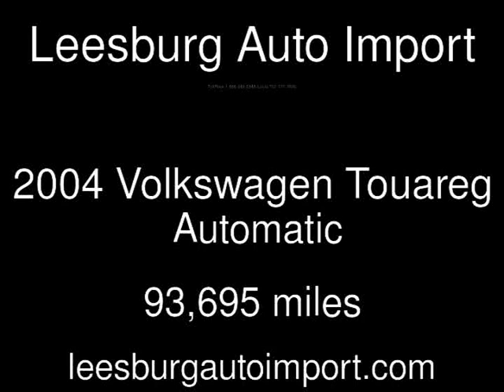2004 Volkswagen Touareg Used Cars - Leesburg,Virginia - 2017-10-31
See more details about this used car This 2004 Volkswagen Touareg with 93,695 miles is for sale at Leesburg Auto Import.